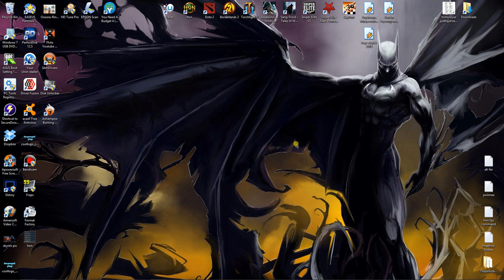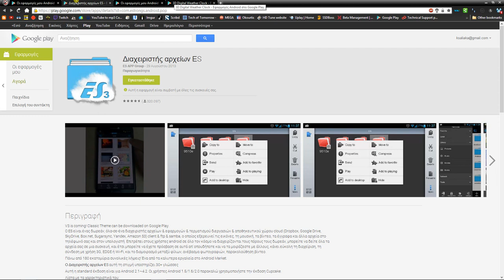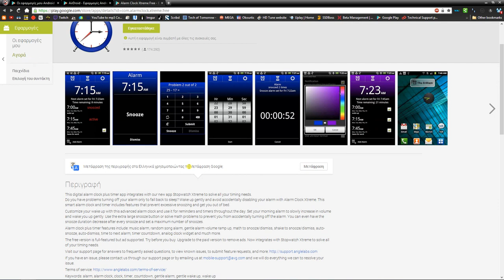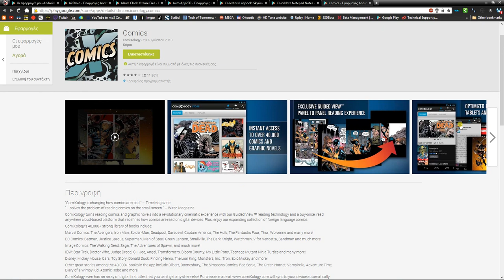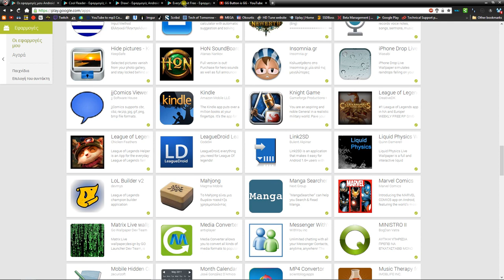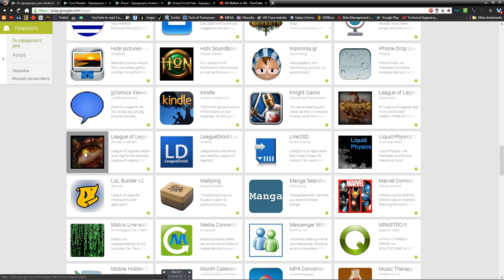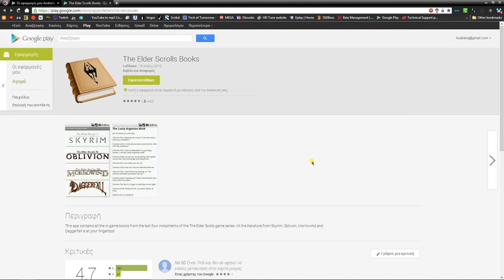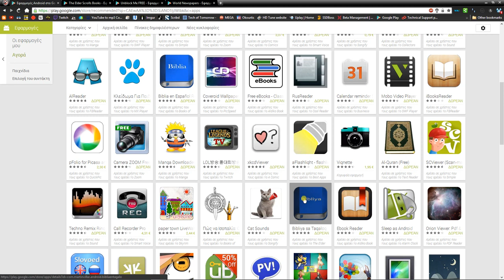Τι να βάλω στο φρέσκο μου android????? Λέει το Google Play?? Ρίξε μια ματιά....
Πήρες φρέσκο ταμπλετάκι με android??? Ξέρεις τι να βάλεις μέσα? Ρίξε μια ματιά.

Το τελευταίο βιντεάκι για τώρα λόγω εξεταστικής, επιστρέφω σε 20 μερούλες για να συνεχίσουμε τα βίντεο και τα παιχνίδια..